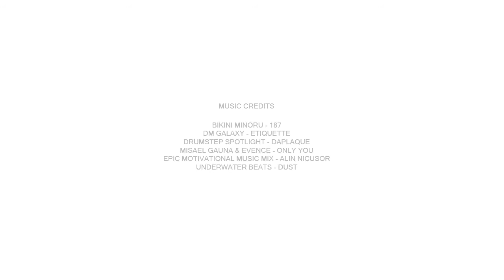NZIFBB International Pro/Amateur Champs 2016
Take a sneak peak of the The NZIFBB International Pro/ Amateur Champs Highlights held on March 12th 2016! IFBB Pro's alongside IFBB Amateur athletes graced the Victory Conference Centre stage in Auckland NZ and gave the audience a muscle battle to remember!